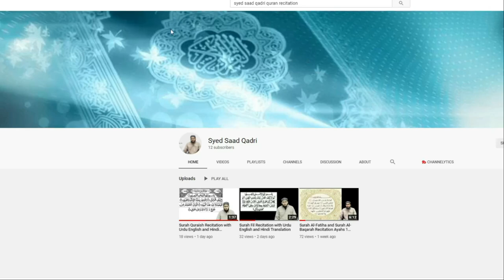Hazrat Umar ne Nabi ka Waseela kyun nahi pakda - Aitiraz ka Jawab